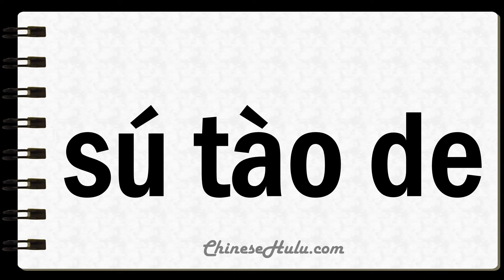How to Say Threadbare in Mandarin Chinese